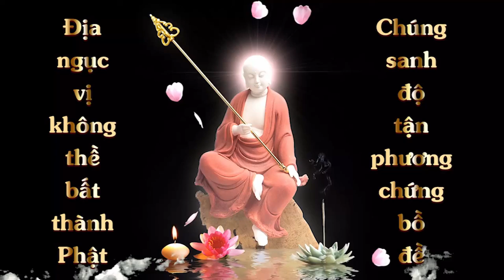Thuộc Lòng kinh Địa Tạng Bồ Tát Bổn Nguyện Phẩm thứ 8 | Ẩn Danh | Cộng Đồng Địa Tạng Bồ Tát